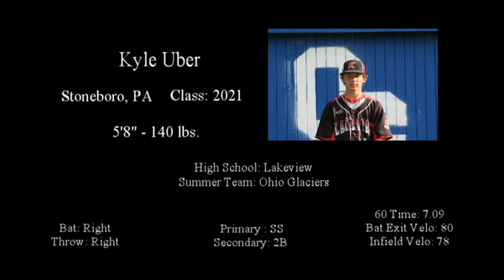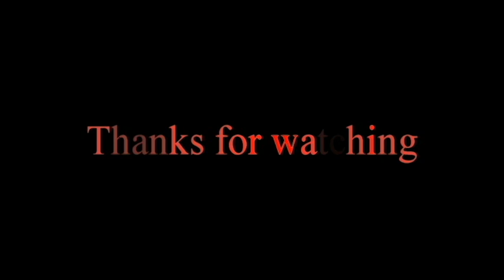Kyle Uber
This is Kyle Uber class of 2021 recruiting video.